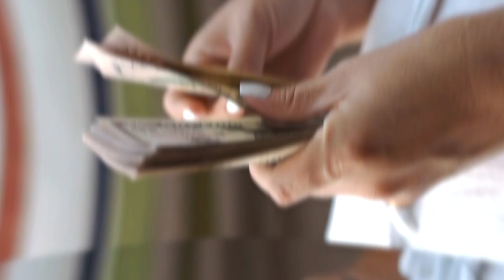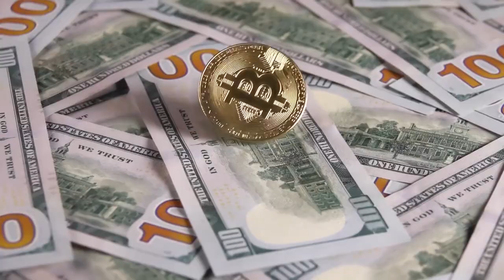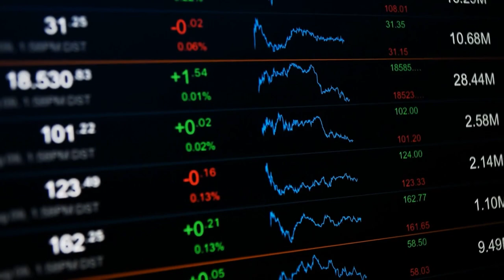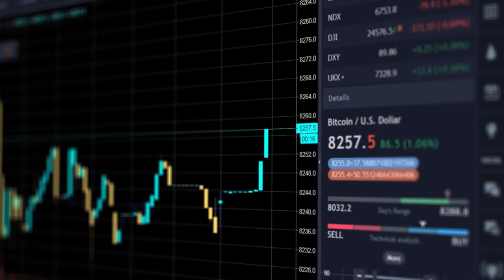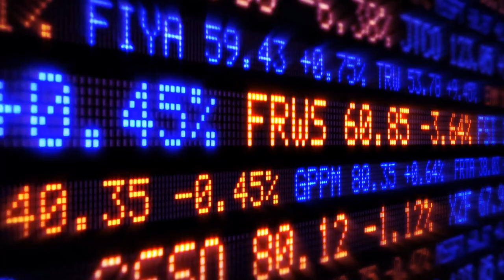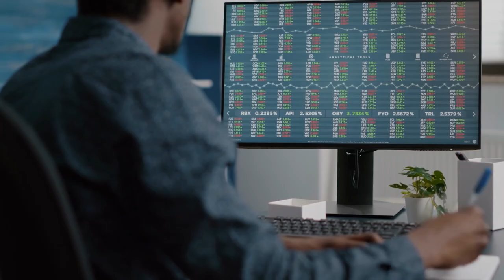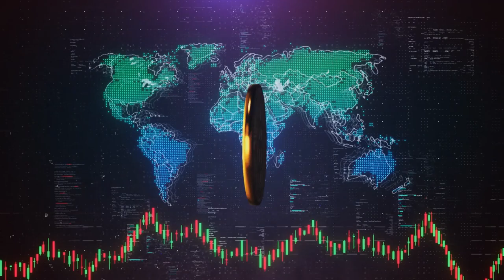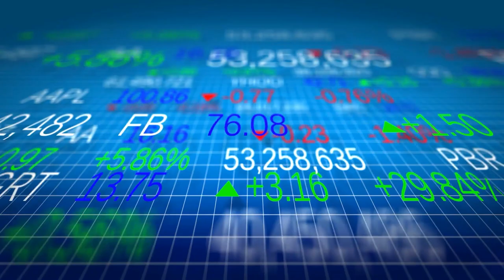The TRUTH About NFT Prices (MUST WATCH)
What Makes An NFT Valuable, NFT Pricing Explained, what makes nfts good, nfts explained, NFTs are the future, NFT how to get started

Are NFTs worthless? What determines an NFTs value and cost? In the video, we will explain why some nfts have more value than others.

NFTs are taking the world by storm, but how do you know which ones to invest in?

This video covers what makes an NFT valuable and also offers two tips for finding a good investment!

Since the price of NFTS can vary wildly, we will explain some key points as to how they are valued.

Welcome to Crypto Smooth, this channel is all about NFTS and Cryptocurrency. We try to cover all NFT news out there and NFT projects that we think you should know about. We will cover crypto news as well if it is relevant.